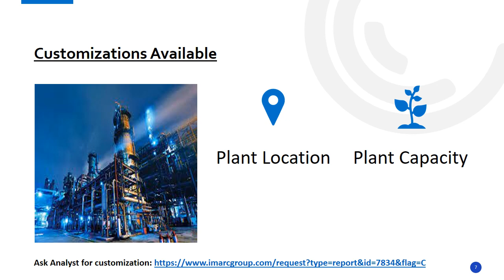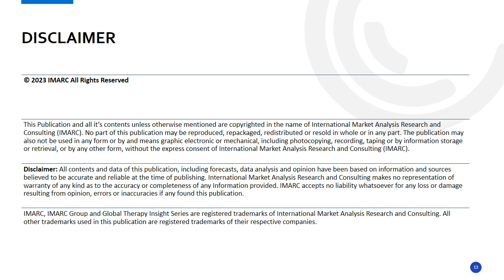Adrenaline Manufacturing Process, Machinery Requirements and Project Report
IMARC Group’s report titled “Adrenaline Manufacturing Plant Project Report 2024: Industry Trends, Plant Setup, Machinery, Raw Materials, Investment Opportunities, Cost and Revenue” provides a comprehensive guide for establishing a adrenaline manufacturing plant. The report covers various aspects, ranging from a broad market overview to intricate details like unit operations, raw material and utility requirements, infrastructure necessities, machinery requirements, manpower needs, packaging and transportation requirements, and more.
Adrenaline, a naturally occurring hormone and neurotransmitter, stands as a fundamental component of the human body's stress response system. Also known as epinephrine, it is produced by the adrenal glands in moments of excitement, danger, or stress. Adrenaline swiftly triggers a cascade of physiological reactions, including increased heart rate, heightened alertness, and widened airways, preparing the body for a "fight or flight" response.
The market dynamics surrounding adrenaline are shaped by a combination of factors driving its demand and emerging trends in its applications. The primary market driver is the continued need for rapid and effective medical interventions in emergency situations. Adrenaline's role in reversing anaphylaxis, resuscitating cardiac arrest patients, and controlling severe bleeding during surgeries underscores its critical importance in healthcare.

About Us

Company Name: IMARC Group
Contact Person: Elena Anderson